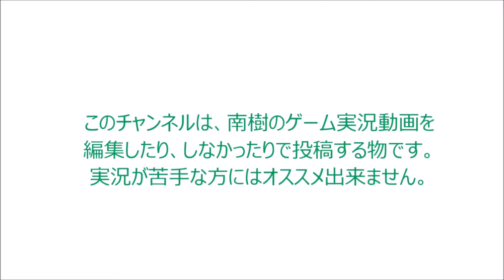〈実況〉『伝説の宝と魔法の地図を巡る冒険！』完全初見でペーパーマリオRPGを実況プレイpart5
マリオストーリーの後半ステージに居た、
フラワーさんが、序盤から現れたんだけど？
戦うことは無いけど、今回はイベント無しかな？

ノコタロウと言う、ノコノコが出現したよ。
マリオストーリーでの、カメキ的ポジションだね。
防御力の高い敵は、今はキツイよ・・・・・
早いところ、ツラヌキナグーリのバッジが欲しい。
あるかどうか分からないけどね。